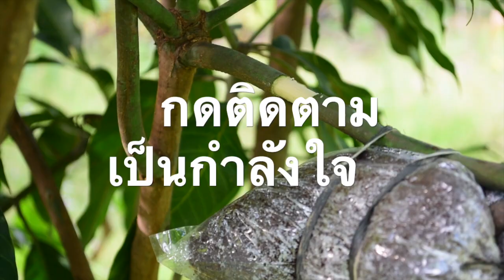ขยายพันธุ์มะม่วงทาบกิ่งด้วยต้นตอง่ายๆติด100%เกษตร